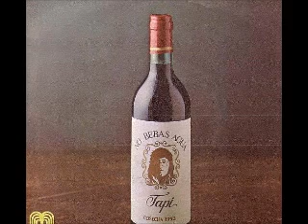6 Tapi Sin Palabras No Bebas Agua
6 Tapi Sin Palabras No Bebas Agua